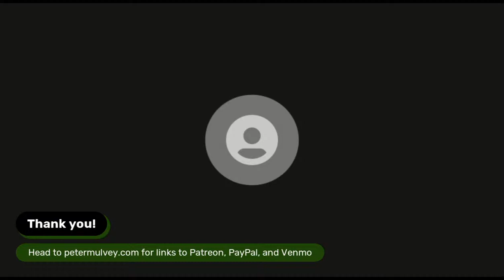Coffee and Jazz Standards